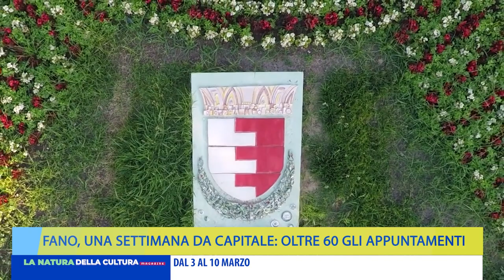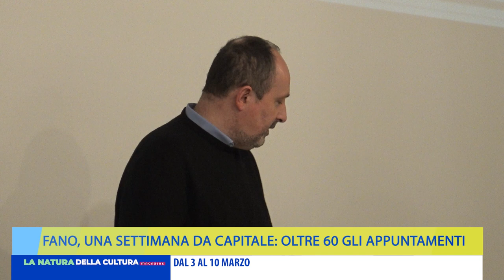FANO: UNA SETTIMANA DA CAPITALE, OLTRE 60 GLI APPUNTAMENTI